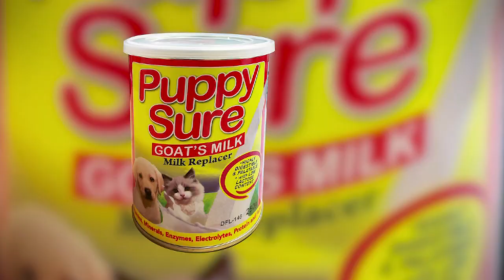AGRITV January 20, 2019 ep Happy Pets Escalante Sucuaco